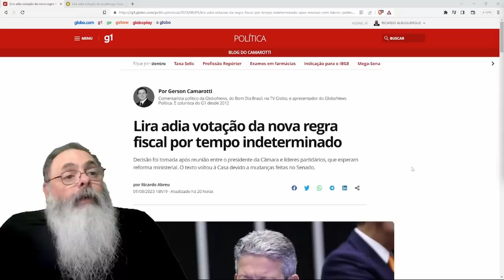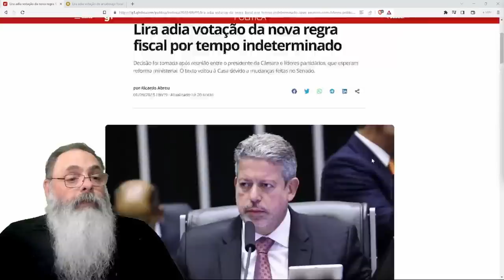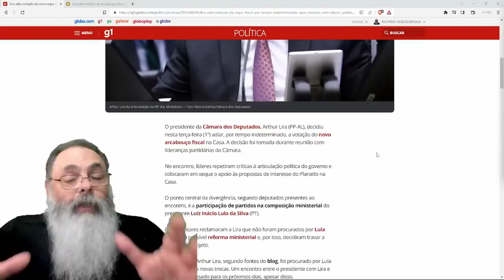LIRA diz que NÃO TEM PRAZO para VOTAR o CALABOUÇO FISCAL do HADDAD, mas NÃO SE ANIME com ISSO